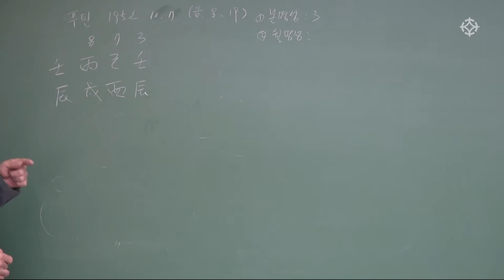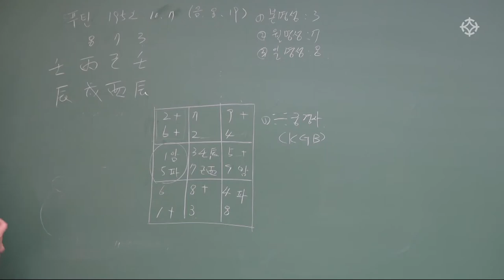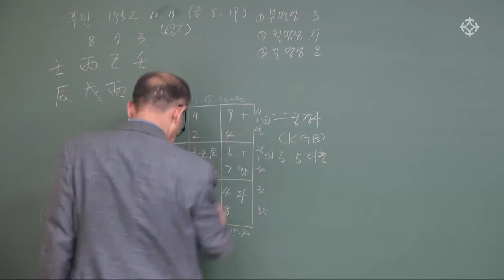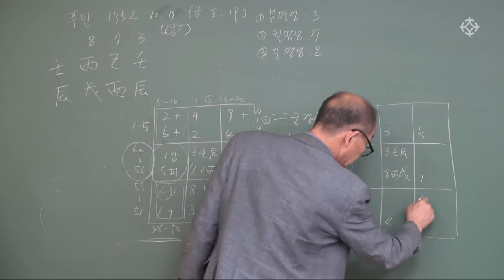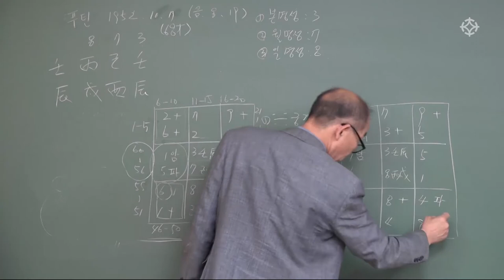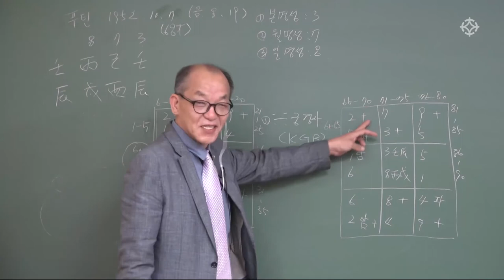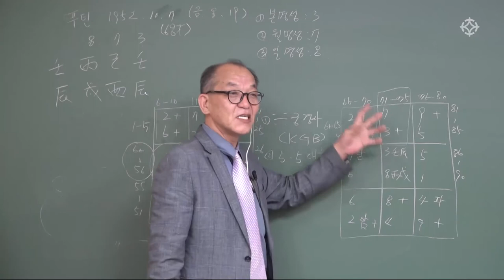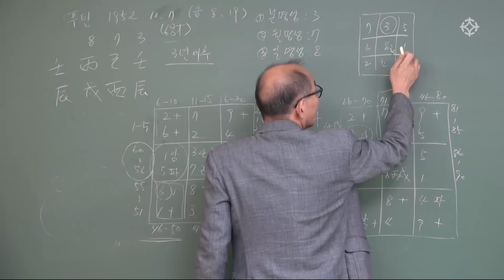푸틴 사주 : 구성학 쉽게 배우기 - 장호철 선생님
●  기초부터 차근차근 수강생의 이해 속도를 따라 친절히 진행되는 구성학 강좌.
장호철 선생님의 '구성학 쉽게 배우기' 강좌의 샘플 영상입니다.